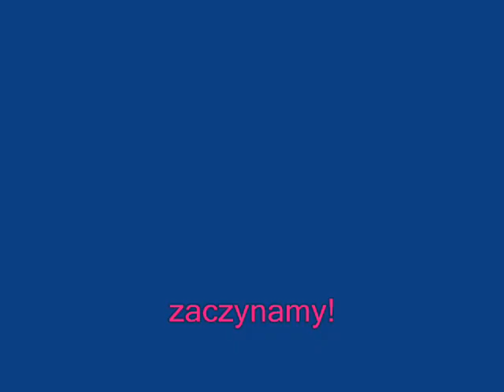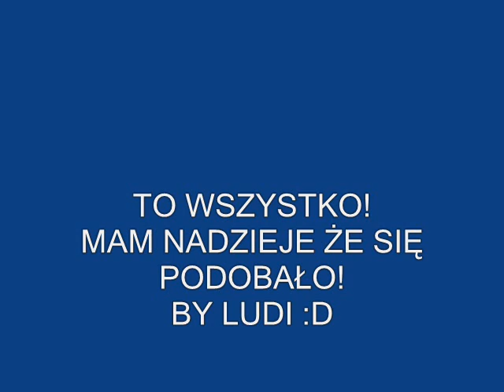Mecz TP-Ugorek 16-9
mecz tp-ugorek